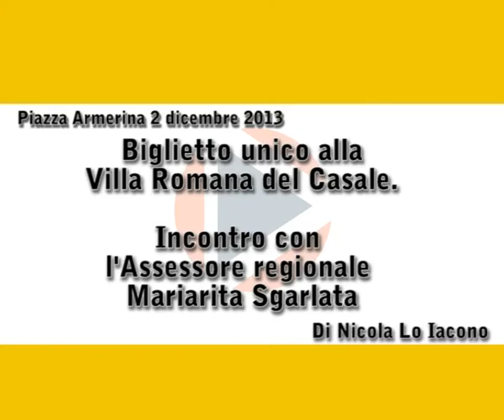Biglietto Unico - Incontro con l'Assessore regionale Mariarita Sgarlata